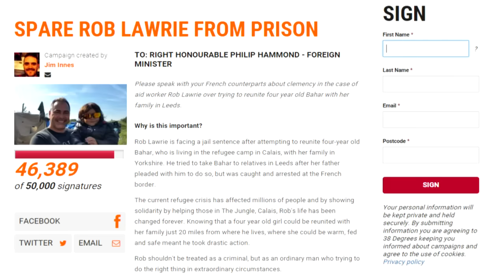Ex-soldier faces jail for 'smuggling' child migrant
Rob Lawrie faces up to five years in jail if convicted of attempting to bring the girl from the "Jungle" migrant camp near Calais to the UK. Report by Cara Legg.